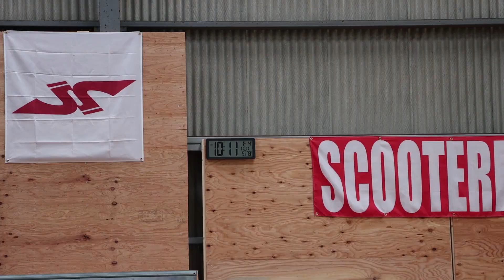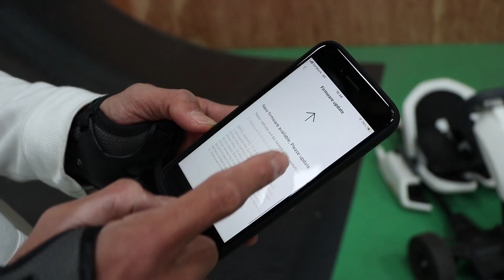セグウェイでスケボーランプ降りて見た【チャレンジ】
セグウェイでスケボーランプ/ミニランに挑戦。
過去１面白いSOGOTVの動画に仕上がったと思う。
皆さんの意見をお聞きしたいです。笑

セグウェイ segway 電動 セルフバランスボード 僕の夢はスクーター/プロキックボードを日本でメジャーなスポーツにする事です！ これからも活動を頑張るので応援よろしくお願いします。スクーター買うなら SCOOTERDEPO! 分からない事がありましたらこちらのメールアドレスにお気軽にご質問くださいませ。